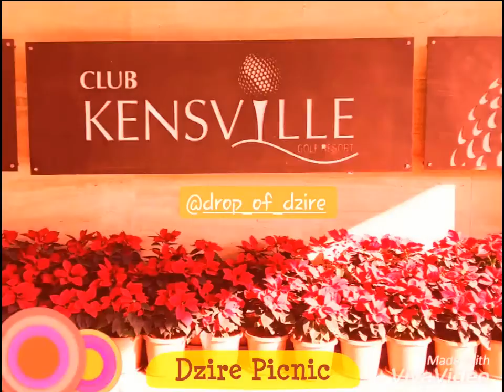Dzire Picnic 2018